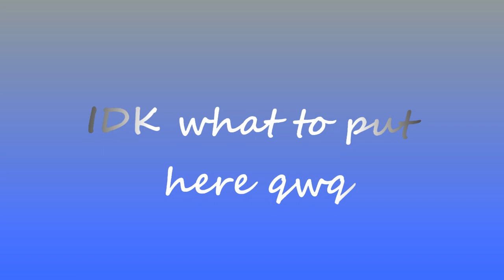Trauma meme (read desc/drama discussion) Gift for Azure Silverstone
so here's a really REALLY serious topic that I've been wanting to address for soooo long. sorry if the animation here is lazy its all I could do when I'm not motivated but that's all I could do.

remix by me i know it sucks qwq

Drama:
so this is between azure and some people. Azure was friends with someone and that someone also had a gf. his gf is very toxic and manipulative to him and she would always make a lie to beat the situation and be dominant over it. through the last months, she has been making up situations and lies about azure and will not stop about it (even in live streams). she has been making up lies and manipulating people into thinking that azure was a bad person but in reality, I have spoken to her about this and I can easily clarify that this is ABSOLUTELY UNBELIEVABLY BOGUS. through her latest streams with him, she has made accusations of her and situations that are believable for everyone, ALL BECAUSE SHE WAS JEALOUS OF HER. she already dealt with much drama PHYSICALLY WITH HER PARENTS ABUSING HER and the fact that she has autism. I know you won't believe me for it, I know you will not change, we can't change other people but only their perspectives about others. so please and please and PLEASE support her the best you can, a lot of people are cyberbullying her and insulting her. she has dealt a lot of things in her way so, please will you do this for us? she has been worried sick all-day wondering if anything bad is gonna happen and she is trying to take a break from social media but will still post music and art.

to support more, reupload this video crediting me, if I catch you without crediting you will know what happens, but also copy the description of the drama

SUPPORT HER PLEAAAAAASEEEEE
Azure (please support her the best you can AND NOT WITCHUNT OR I WILL REPORT YOU) :